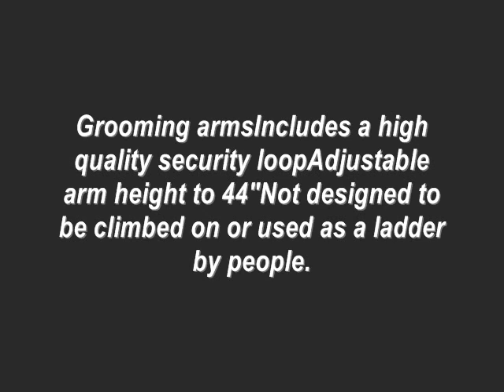Midwest 30 Plywood Grooming Table with Arm Review 2 Pack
Midwest 30 Plywood Grooming Table with Arm Review
Midwest Home for Pets makes your pet's life more exciting and pleasant. Grooming tables and accessories are unique tables exclusively designed for pets. Made from durable materials and fine finishing, this is definitely the kind of pet grooming table that you can't afford to miss. MidWest grooming tables are very rigid,sturdy and easily setup. They are also easy to clean and maintain with a I

midwest grooming table
dog grooming table reviews
dog grooming table arm